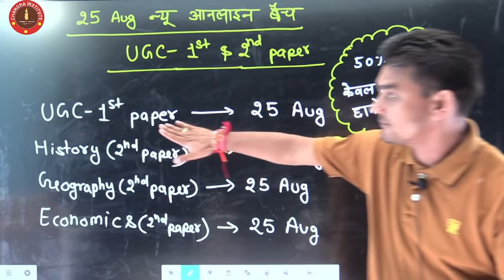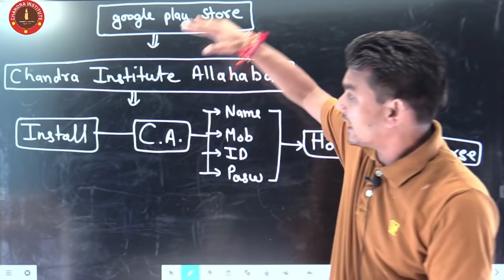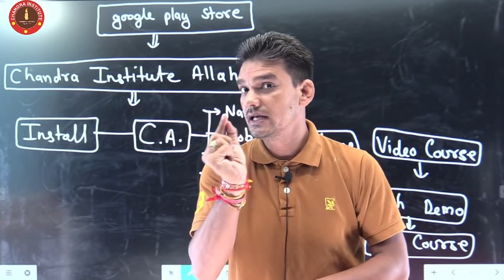चंद्रा के नए बैच 25 अगस्त से..(Teaching job सभी कोर्स उपलब्ध/UGC/SSC/DEFENCE/CIVIL/ICSE/CBSC BOARD)